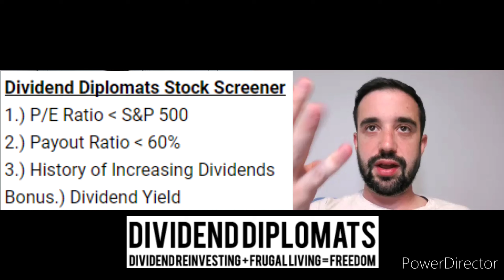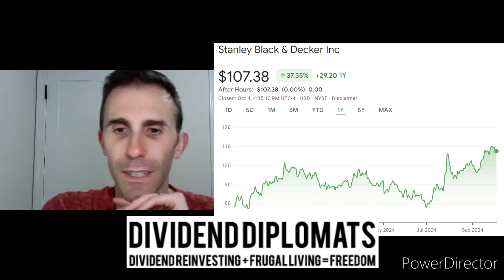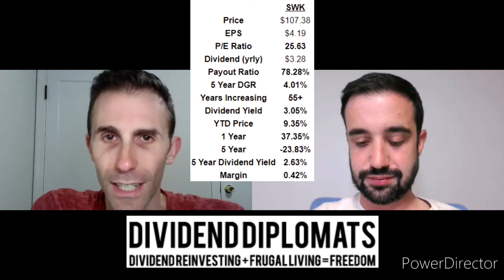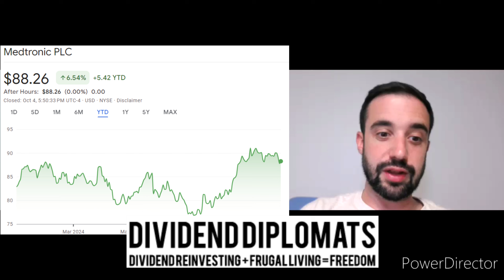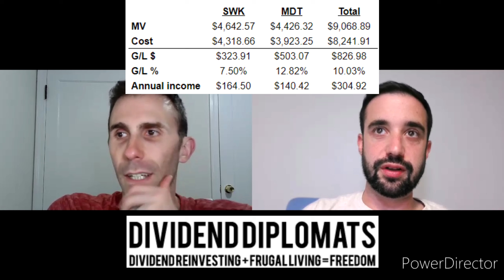Big Gains, Tough Decisions: Should I Sell These 2 Stocks?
Bert's facing a tough decision for two dividend stocks in his portfolio: Should he sell these 2 stocks and lock in the gains or should he hold and let it ride?  The decision to sell a dividend stock is one of the toughest decisions a dividend investor could make.  If Bert sells both stocks, he will have over $9,000 of new capital to invest in other dividend stocks or dividend focused ETFs.

In this video, we will break down the two featured dividend stocks. We will share the gain recorded for each company. Further, we will run each dividend stock through our dividend stock screener to evaluate whether or not the two dividend stocks look overvalued or undervalued in our dividend stock screener.

This video features a Dividend King that is up 34% over the last 52 weeks and an almost dividend king that has been increasing its stock price slowly, but surely, over the last year.

What would you do if you were Bert?  Would you sell or hold these two dividend stocks?  Does the dividend payout ratio on one of these stocks scare you?